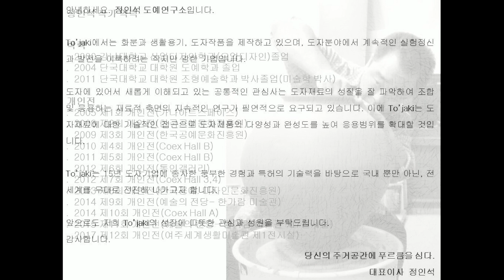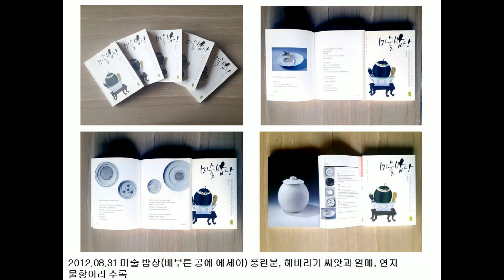정인석도예연구소-정인석도예가의 도자기작품 포트폴리오[Jeong, Inseok pottery lab]A portfolio of ceramic works by Jeong Inseok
[정인석도예연구소]정인석 도예가(토자기-tojaki)의 도자기 작품 포트폴리오(연지다기, 미리내, 은하수(the Galaxy), 풍란분, 모카기법  화병 및 접시)
[Jeong, In-seok pottery lab]A portfolio of ceramic works by Jeong In-seok ceramist

 연지다기, 미리내, 은하수(the Galaxy), 풍란분, 모카기법  화병 및 접시, 달항아리(moonjar), 흑자항아리, 백자다기세트, 생활식기, 피자워머(Warmer pizza), 교과서 수록, 수필집 수록, 영화 도자기 협찬, 드라마 도자기 협찬